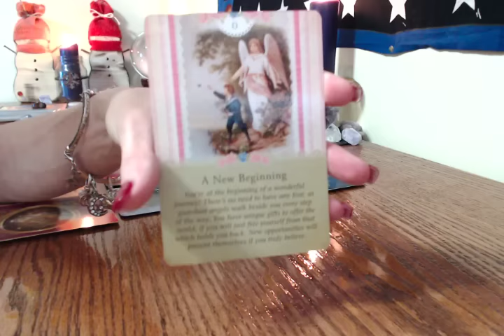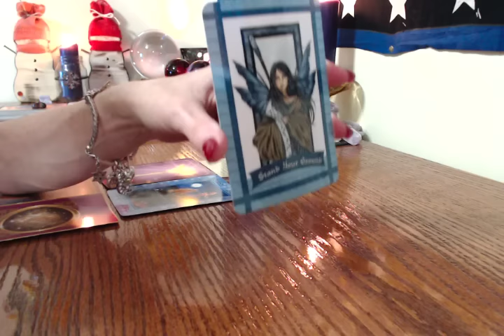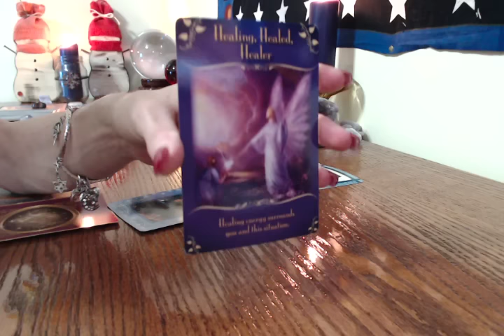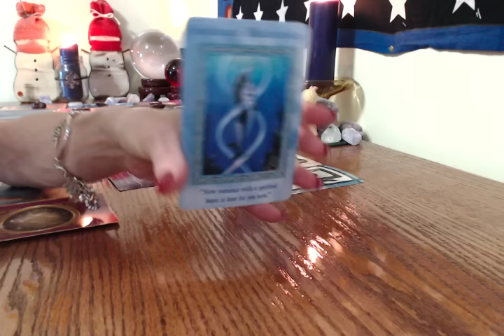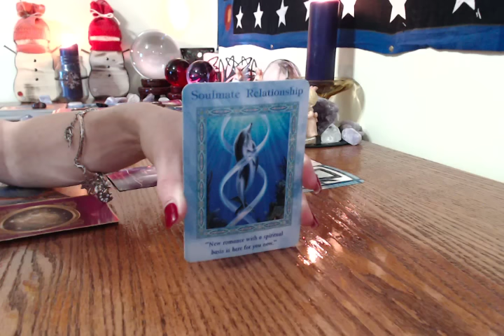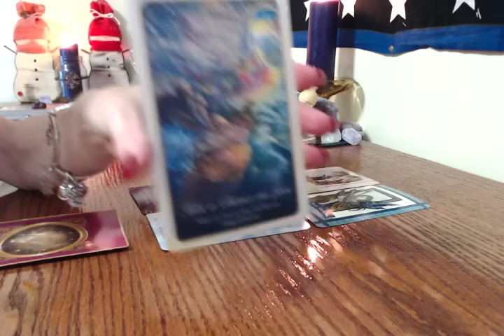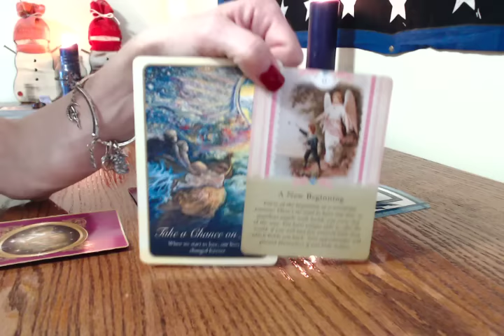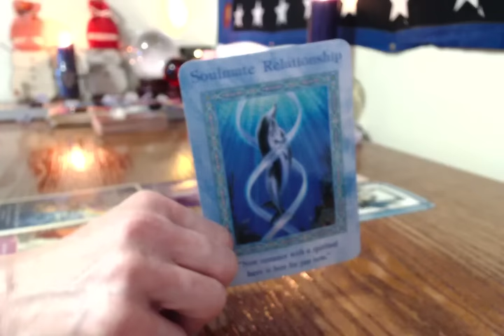March 8,2017 Angel Card Messages For All Signs. NEW BEGGINGS!!!!!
3 Cards .past present and future $20
6 cards .A little more information. $40
10 Cards .A lot more information, no clarifiers $85
 14 cards tells the entire story,  with clarifiers usually more  Than 14 cards ❤️ Reading $100
30 Card Angel Card Reading, Love reading,An extensive reading $175
5 questions, love and career, $150 60 minutes, or longer
❤❤ shaped love reading for two $185  60 minutes or longer